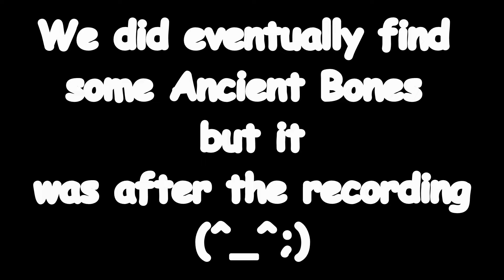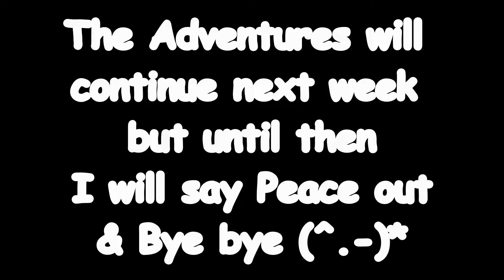The Beauty of No Mans Sky ( Co-op Part 5 )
Part 5 of my No Mans Sky Play through and the continuation of last weeks episode with my friend Ravaken 🙂and in todays episode while searching for Ancient Bones we come across a very nice planet so I decide to set up a base there 😎